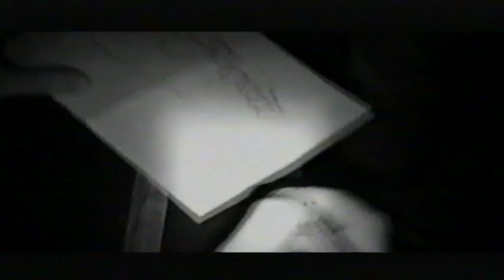DJ SKRIBBLE ORIGINAL HIGHLIGHT REEL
This video is from the mtv days! ENJOY